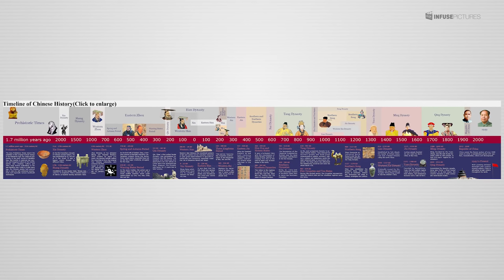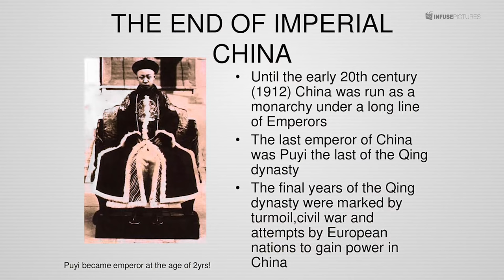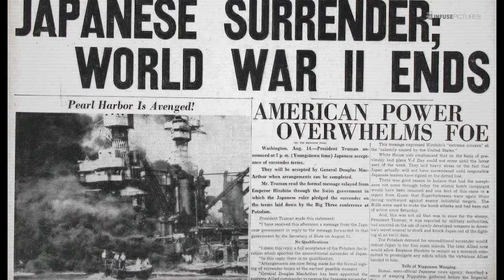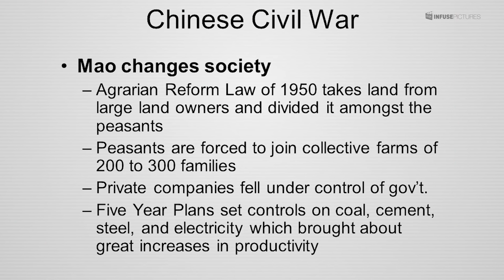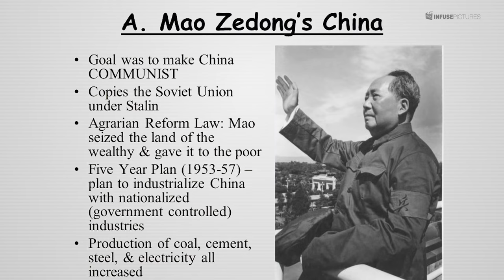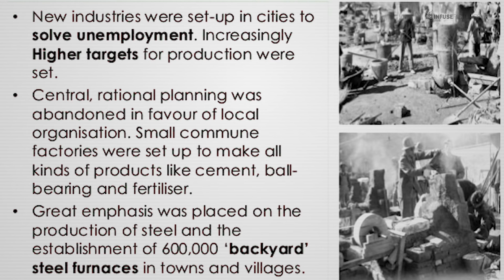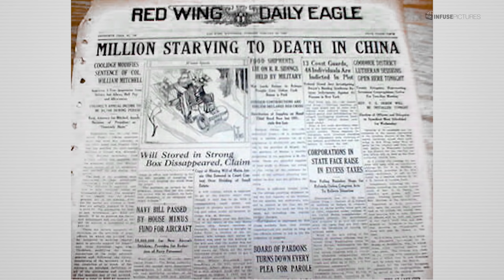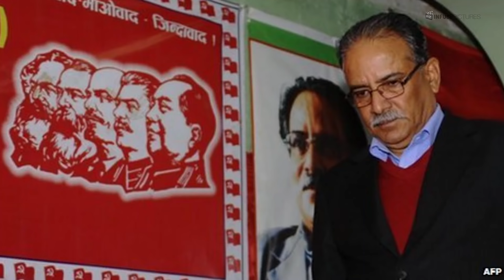माओ से-तुंग (Mao Zedong) || History in Nepali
माओ से-तुंग || History in Nepali

Sound: Anish Rajbhandari
Concept & Video: Nian, Subigya Sunder Shrestha
Voice: Nian